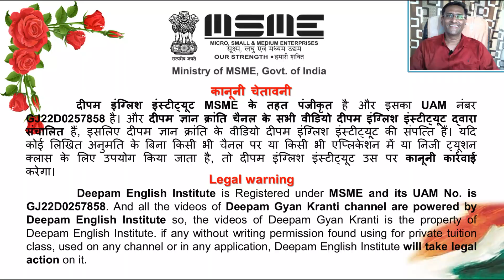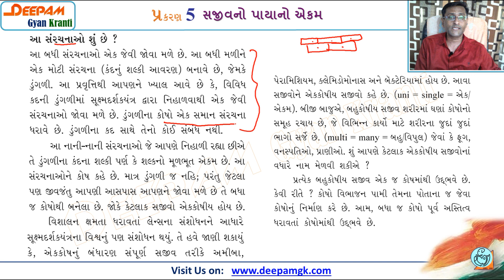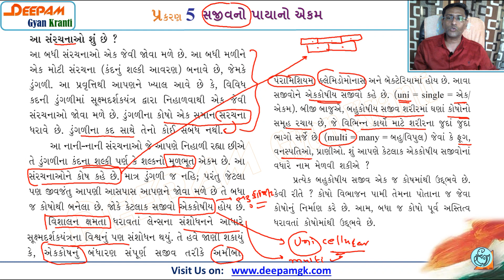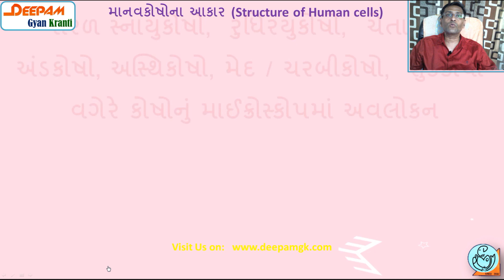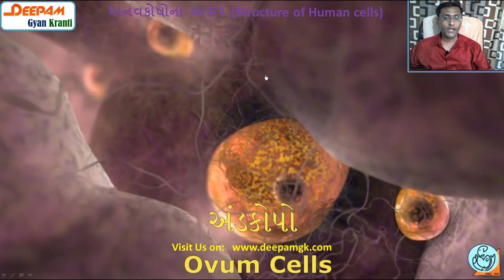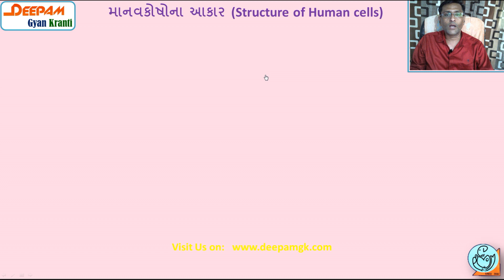STD 9 || SCIENCE || CH 05 || સજીવનો પાયાનો એકમ || Video-02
આ વિડિયો દ્વારા તમે  CH 05 સજીવનો પાયાનો એકમની માહિતી મેળવી શકશો... ધોરણ 9 ની NCERT Textbook પદ્ધતિ  પ્રમાણે ખુબજ સરળતાથી તમે બધા ટોપિક સમજી શકશો...